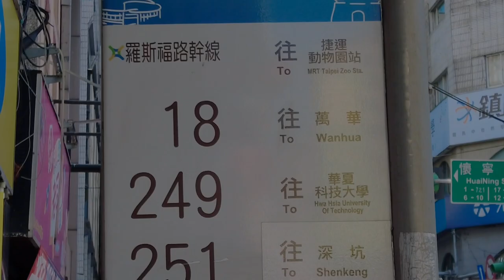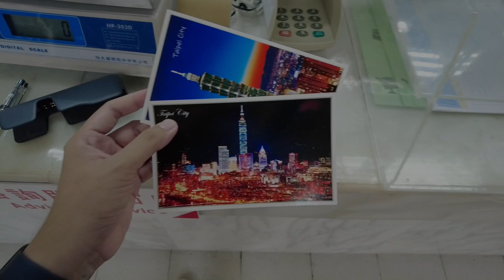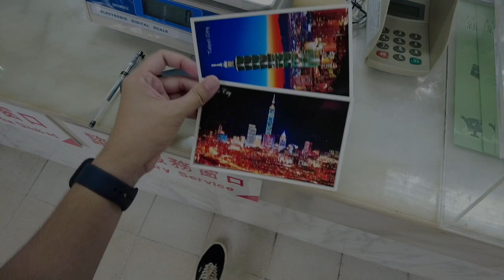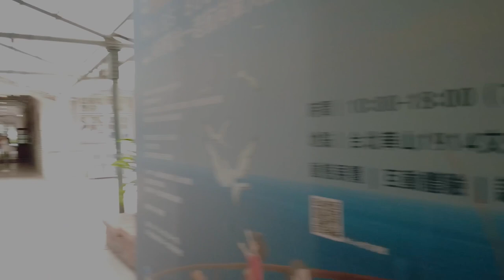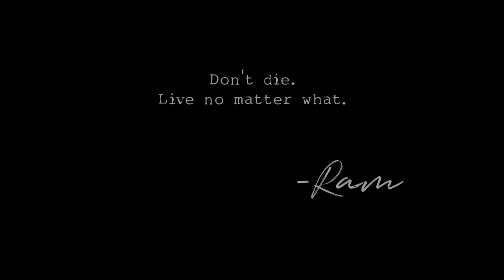Taiwan 2023: Vlog 2 | City Tour: Chiang Kai-shek, Sun Yat Sen Hall, Taipei 101 | RAM The World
Part 2 of my Taiwan Trip last July 2 - 5, 2023.

1. Fashion Saxophone Hip-Hop by Infraction